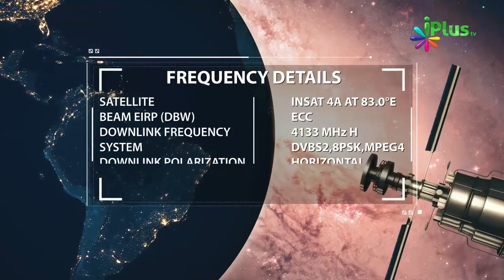Games Aur Social Media Me Time Waste Karne Walo Ke Liye Important Video Clip By Zaid Patel